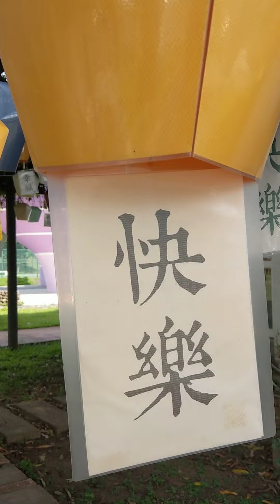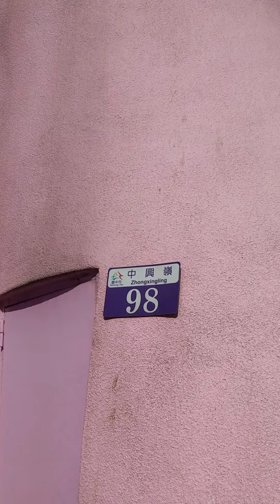台中中興嶺舊營區裝置藝術，2020/06/29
地址：台中市新社區中興少嶺98號